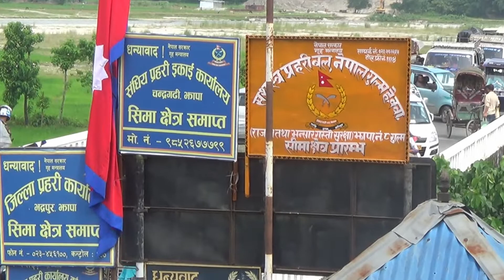व्यापारीको झगडा ,भारतीय पक्षले गरे सीमावर्ती नाका ठप्प